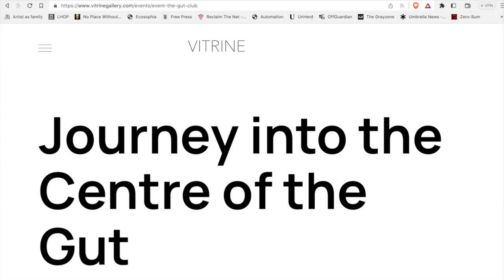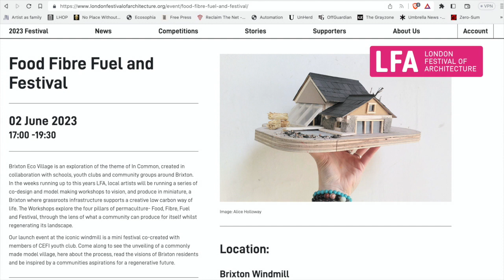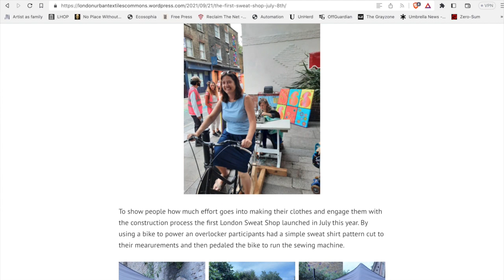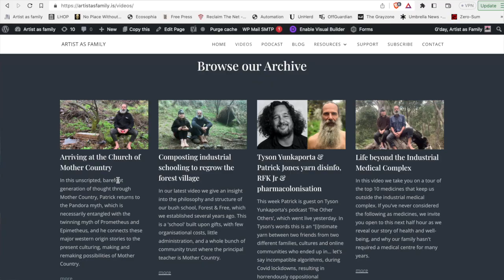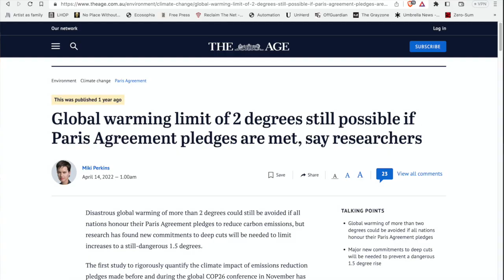Composting Moloch, returning to the cob, clay & bramble of Pandora, Mother Country (with Joel Gray)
Patrick shares a goodly yarn with English artist, Joel Gray. Together they traverse the sticky, dominating, Promethean-go-it-alone world of the machine, of the all-consuming Moloch, and yet arrive at a composting place, restoring Pandora's fermenting vessel, her Gaia, her Mother Country – the entanglements and gossipy liveliness of tending the village seeds beyond transhumanism.

Links to Joel's collaborative work are embedded in this video, plus other material from both his and our worlds.

We hope you enjoy this yarn as much as we did making it. Love and power to the brothers and sisters who are learning to dance with gut (Pandora), heart (Epimetheus) and mind (Prometheus) logic integration.

As always, your comments and pitchforkings are more than welcome.